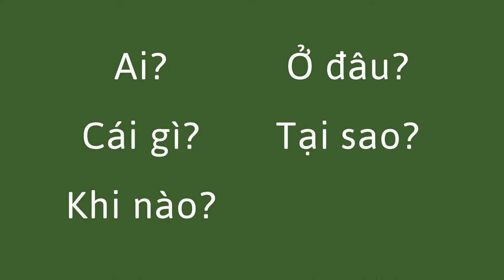Các từ dùng để hỏi - Question Words (Vietnamese)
Bạn có thể giúp trẻ cải thiện kỹ năng ngôn ngữ bằng cách đặt những câu hỏi với các từ ai, cái gì, khi nào, ở đâu, tại sao và làm sao.